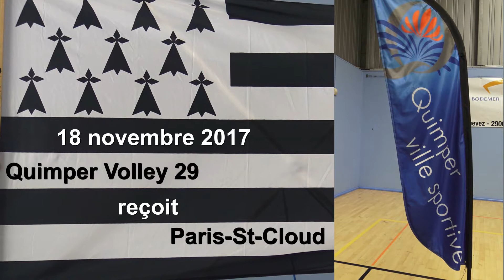Résumé vidéo de Qv29 - Paris St Cloud 28 11 2017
Retrouvez le résumé du match du samedi 28 novembre
A l'occasion de cette 6ème journée de championnat le Quimper Volley 29 recevait Paris Saint Cloud à la Halle des sports d'Ergué Armel
Victoire du Quimper Volley 29 en 3-0 face à Paris Saint Cloud !
(25-22,25-19,25,20).

 Merci à Michel Chouet pour la réalisation de cette vidéo !